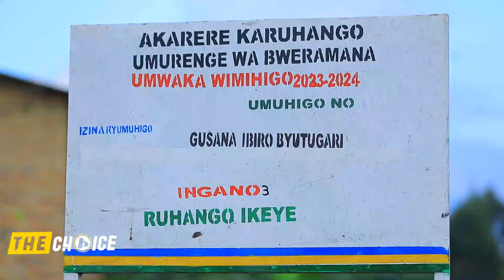HAKIZA wahambwe ari muzima yakamejeje🥲umugore wanjye agiye gupfa💔yankubise inkoni nk’izakabwana😭